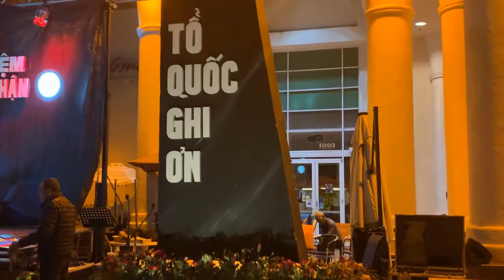Nhạc ₫ấu tranh 30 / 4 / 2022 ở San Jose California